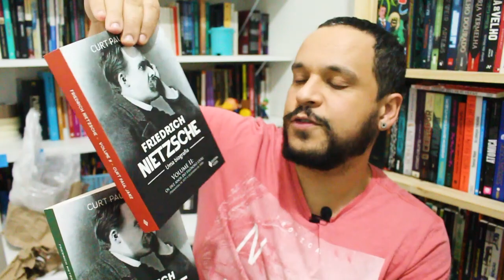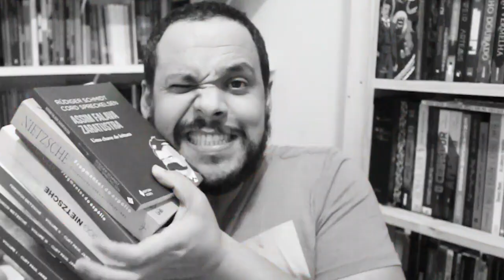LIVROS novos do NIETZSCHE na minha estante | Nietzschiando 10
Mostro pra vcs uns livrinhos novos e muito importantes.

LIVROS CITADOS NO VÍDEO:
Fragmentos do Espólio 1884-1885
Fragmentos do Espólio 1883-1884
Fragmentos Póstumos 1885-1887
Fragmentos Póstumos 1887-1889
Biografia de Nietzsche (3 volumes):
Léxico de Nietzsche
Zaratustra: uma chave de leitura